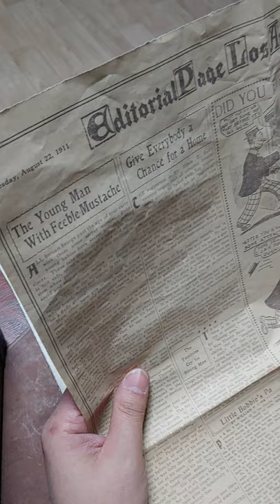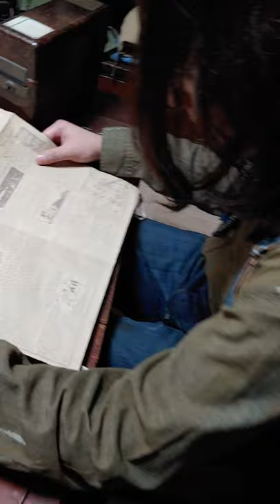LVC 1906 501XX Bunk House(벙크하우스세트)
글로벌LVC 한정판 1906 501 벙르하우스 Made in USA 조니뎁이 입어서 유명한 레어입니다

모델을 입혀놓고 영상촬영해보았습니다